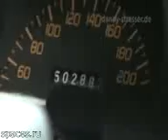Xto prosto ne realno krasivo spaces ru